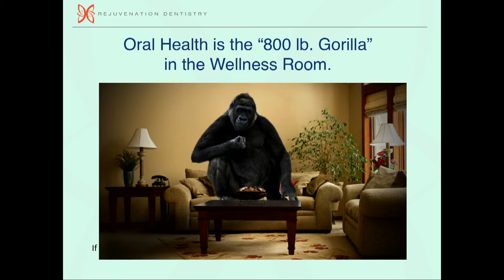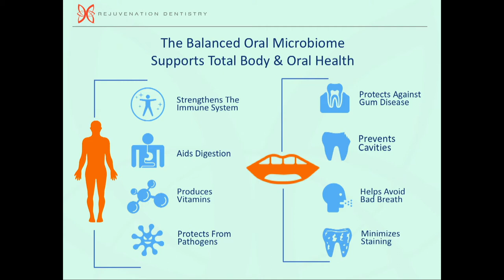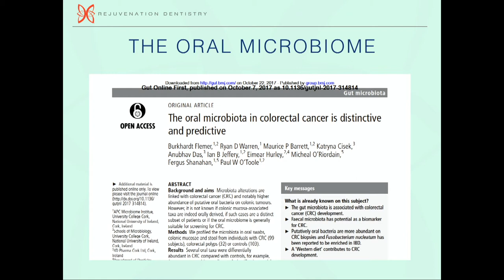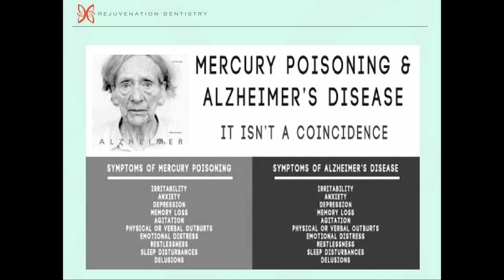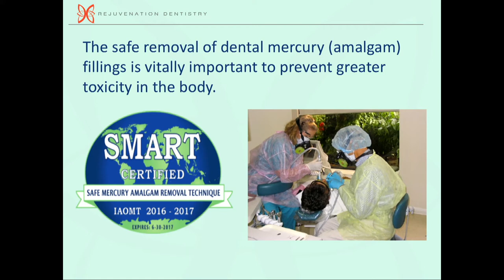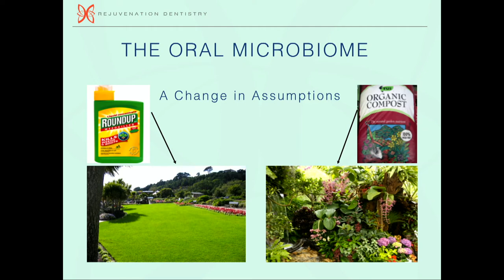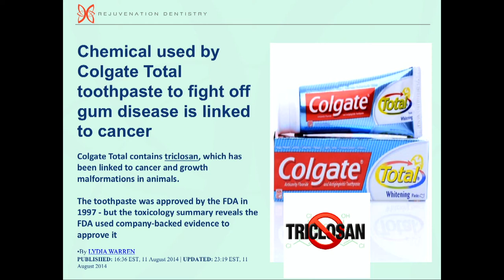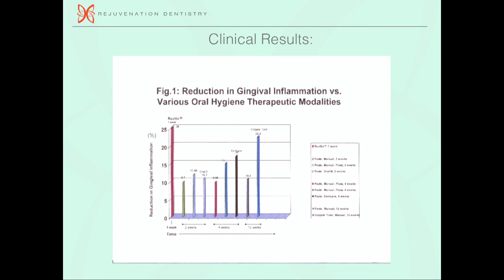The Mouth-Body Connection with Dr. Gerry Curatola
Dr. Gerry Curatola, DDS, author of THE MOUTH-BODY CONNECTION, on how the mouth is the gateway to good or poor health.

for more great cancer prevention information!